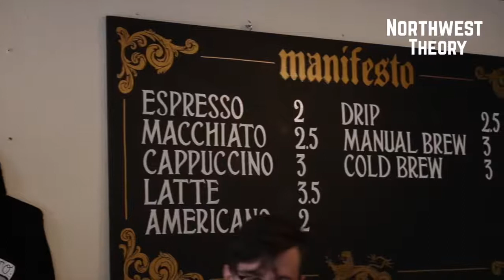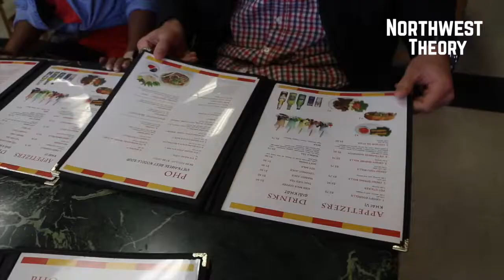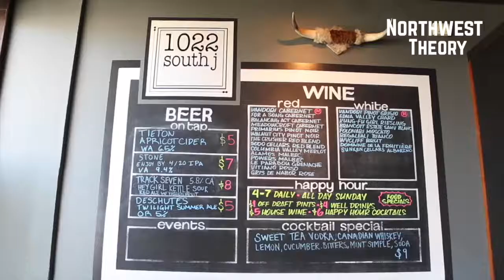Hilltop | Neighborhood Preview